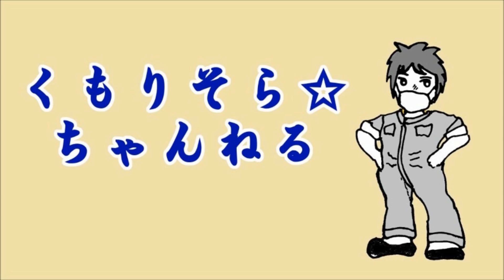4AG始動秒読み？ウェーバーキャブオーバーホール完了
備忘録に全工程を動画に‥このチャンネルは素人作業なので歩みは牛歩ヽ(´▽｀)/